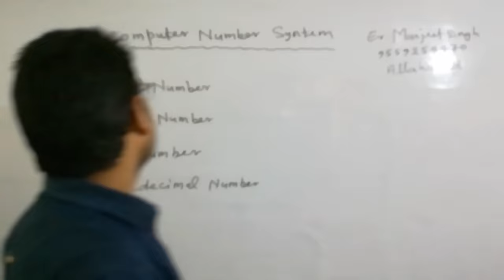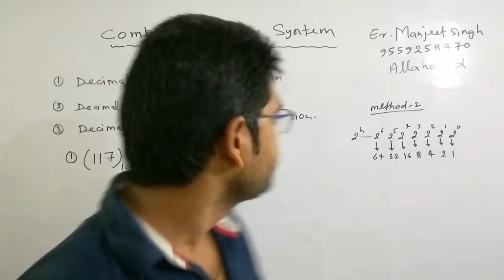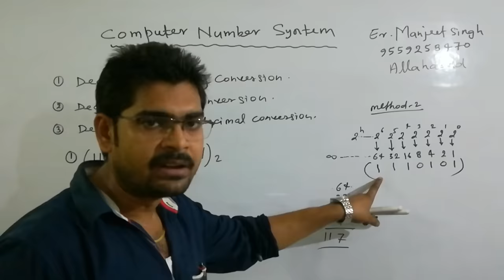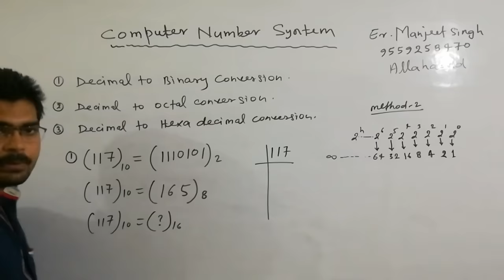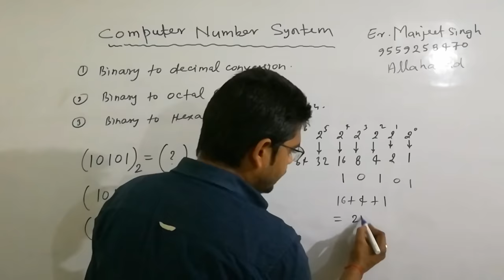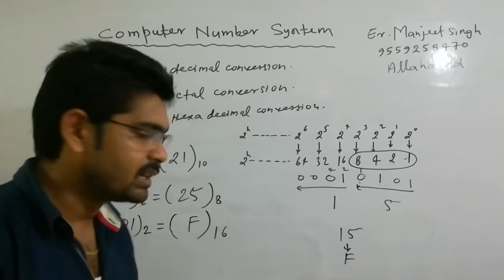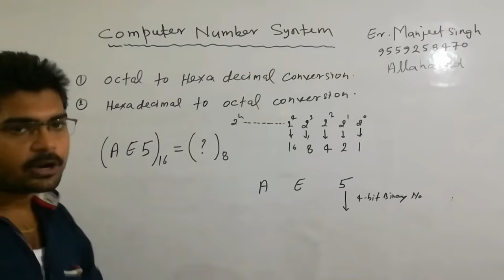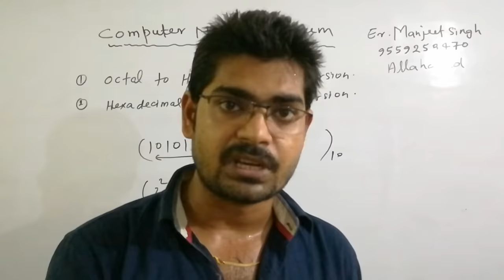Binary,Decimal,Octal,Hexadecimal Conversion (PART-1)